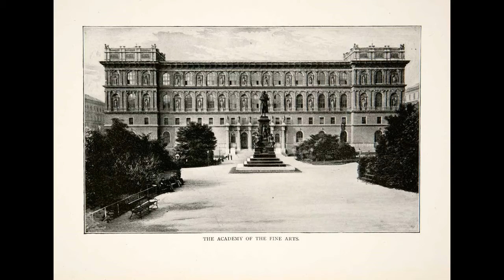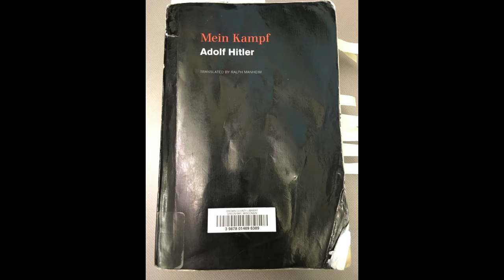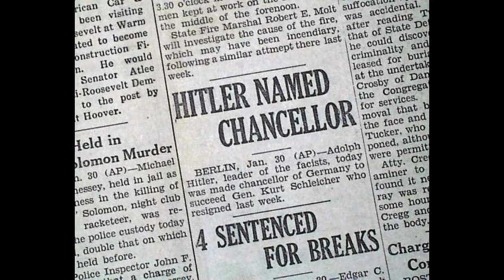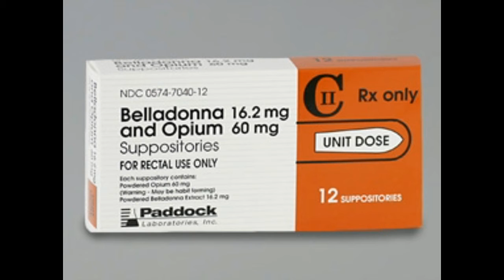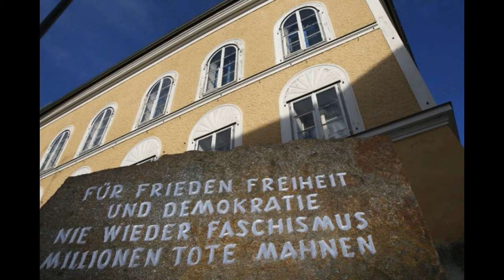Adolf Hitler Documentary